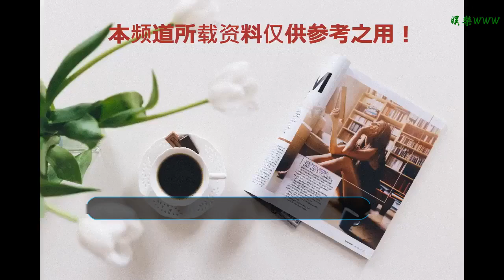戰爭狀態剛剛結束！但烏克蘭又要沖動了：隨時準備扣押俄羅斯艦船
谢谢！
由于此前刻赤海峽危機的爆發，導致俄羅斯和烏克蘭新仇舊恨一起觸發，加劇了雙方緊張的政治關系。在刻赤海峽爆發后的第二天，波羅申科就簽署了為期30天的戒嚴令，旨在對俄羅斯的強烈警告。然而僅僅在戒嚴令才結束幾天，波羅申科的這一舉動，卻試圖再次挑起俄烏之間關于海域的矛盾。據衛星通信社12月30日報道，29日烏克蘭總統波羅申科簽署了關于規定烏克蘭海上邊境和對違法者進行懲罰的”毗鄰地區”法。根據該款法律，烏克蘭控制的海上邊境將因此擴大兩倍，從12海里變成24海里。如果烏克蘭方面認為海域船只違反了烏克蘭的法律，烏克蘭方面將有權對船只進行檢查甚至扣留船只船員。此次烏克蘭的新法律，不僅僅是擴大了控制的海域，還加大了懲罰的力度，很明顯是極有目的性的。從直接層面來看，烏克蘭此舉是為了打擊部分非法船只進入到失控的頓涅茨克地區。因為親俄民間武裝的崛起，頓涅茨克和盧甘斯克地區已完全擺脫了基輔當局控制。而基輔當局自然不想看到這種局面發生，因此一直收復該地區。而切斷臨近亞速海的頓涅茨克的航運線，則成為了必要行動。一旦到了真正的沖突期，相信烏克蘭新發布的法律將會發揮重要作用，而烏克蘭頒布新法令，還有一個重要的目的：對俄羅斯以牙還牙。此前俄羅斯方面以侵犯主權為由扣押了烏克蘭的船只船員，至今仍未歸還。可謂讓基輔當局十分屈辱，盡管是敢怒敢言，但是卻不敢正面和俄羅斯硬碰。而現在新法令的頒布，無疑是為后期扣押俄羅斯船只埋下了鋪墊，俄羅斯方面的船只得小心了。而更加重要的是，俄羅斯和烏克蘭作為亞速海的唯二擁有者。而現在烏克蘭海上邊境線的翻倍，根本無法避免侵犯到俄羅斯的利益。本來俄羅斯對于亞速海其實并不重視，但是現在烏克蘭步步緊逼，俄羅斯肯定不會坐以待斃。在北約國家的推動下，烏克蘭一而再再而三地觸怒俄羅斯，試圖依靠此改善烏克蘭的經濟現狀。但是烏克蘭當局卻忘了，它對于北約而言唯一的價值只是懟俄羅斯，連加入北約的資格都沒有。一旦烏克蘭失去了利用價值，成為棄子只是遲早的事情。由此見得烏克蘭此次舉動的沖突且愚蠢。